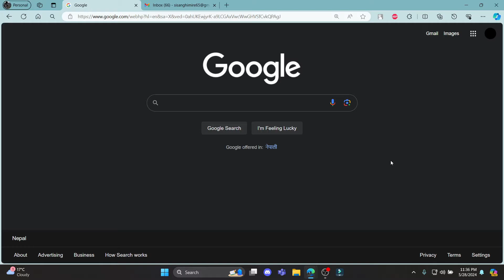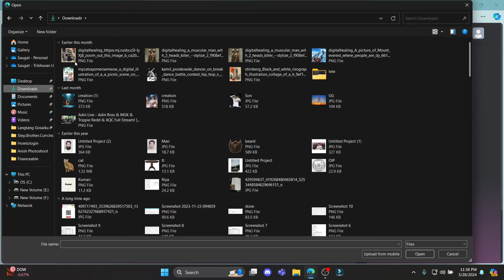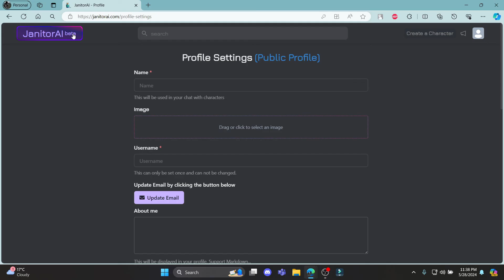How to Sign Up to Janitor AI Account (2024) | Register Janitor AI Account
Learn how to sign up for a Janitor AI account with our tutorial. Follow our detailed instructions to create your account and access Janitor AI's extensive features.